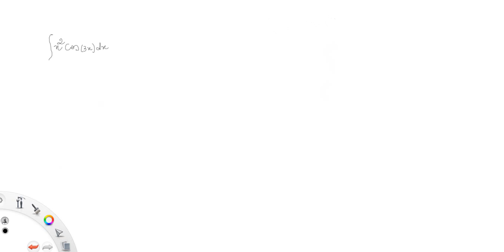Integral por partes (Integral de x^2.cos(3x)dx)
Duas integrais por partes em uma só questão.